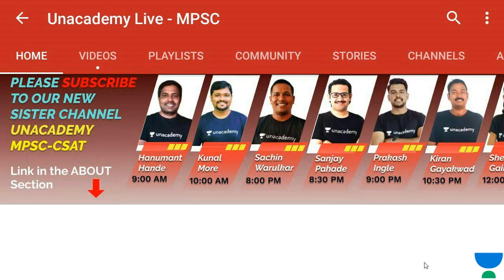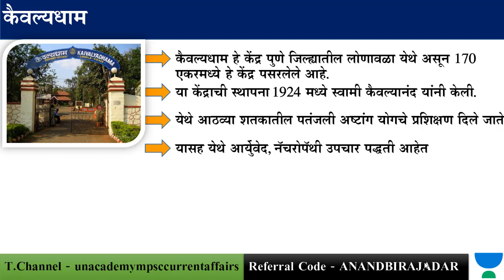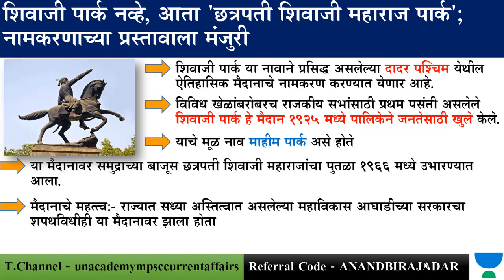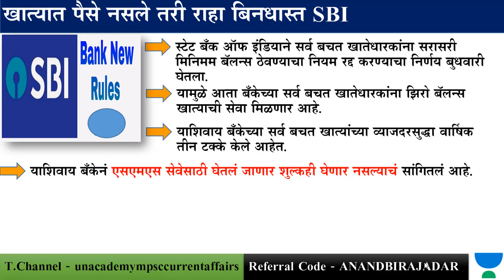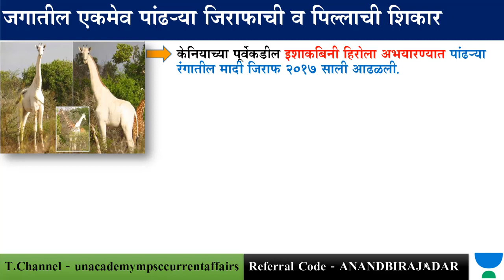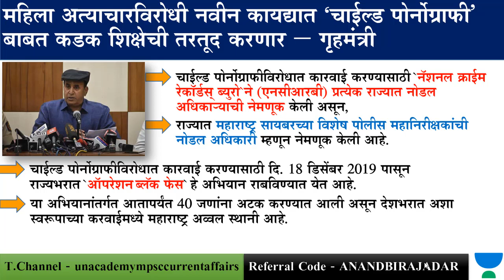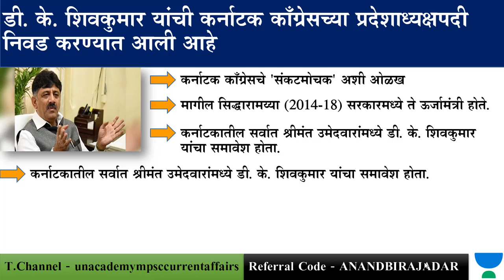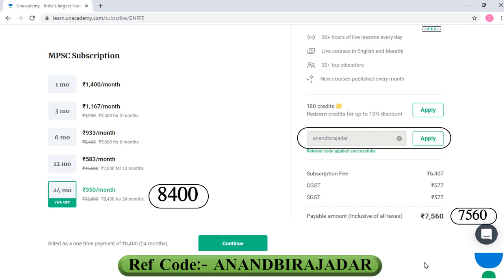चालू घडामोडी - 12/03/2020 Part 2 - MPSC 2020-Rajyaseva - PSI/STI/ASO - In MARATHI By Anand Birajdar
The objective of this series of Daily Current Affairs videos is to assist you in your preparation for various competitive exams like MPSC, Rajyaseva, PSI, STI, ASO, Talathi, Police etc. This video covers important Current Affairs questions of 3rd March and its explanations.

Unacademy Plus Subscription Benefits:

1. Learn from your favorite teacher
2. Dedicated DOUBT sessions
3. One Subscription, Unlimited Access
4. Real time interaction with Teachers
5. You can ask doubts in live class
6. Download the videos & watch offline

चालू घडामोडी | 15/03/2020 | MPSC | Rajyaseva | PSI/STI/ASO | In Marathi

Watch this video to give an early kickstart to your MPSC 2020 preparation.